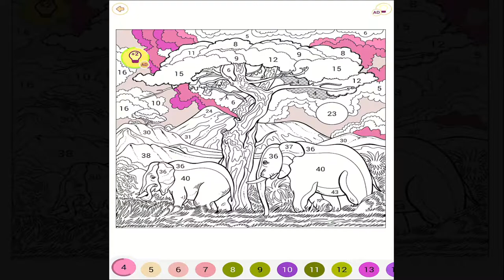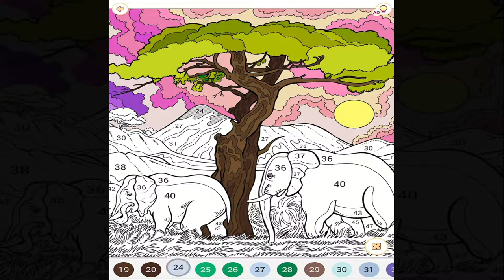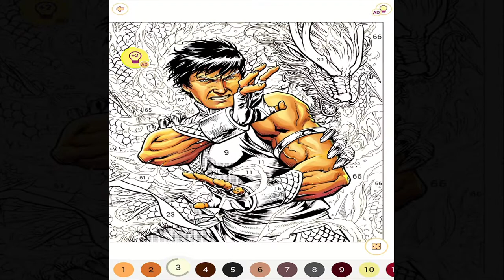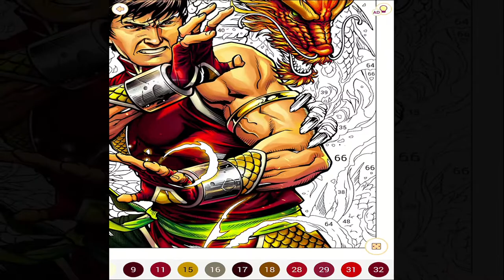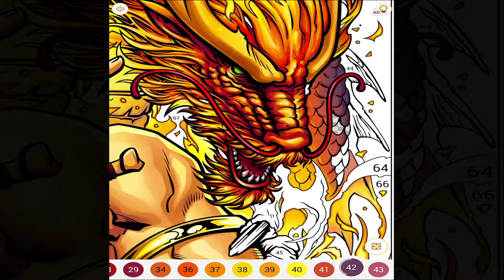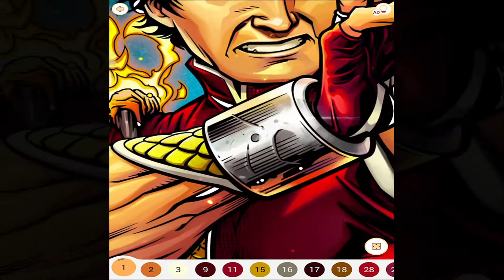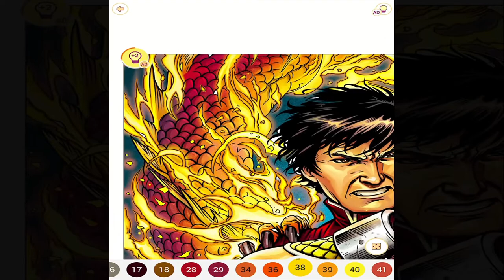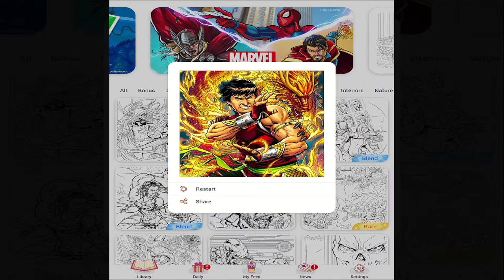TrueColors Live Stream Day 1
App: Happy Colors

Stress free Gaming

Watch me while I do some colors.